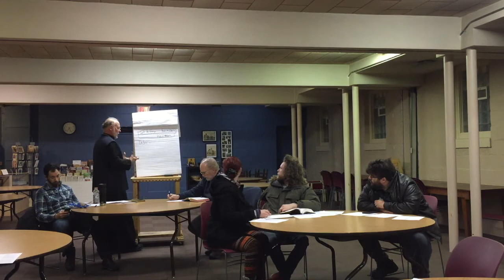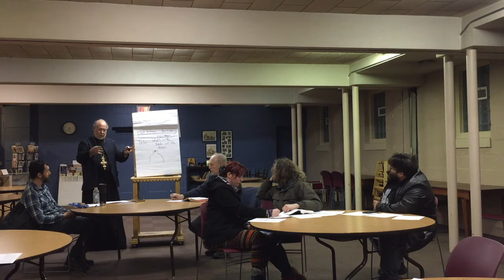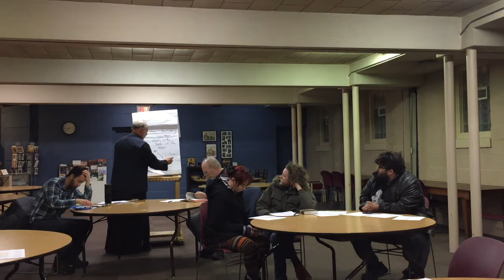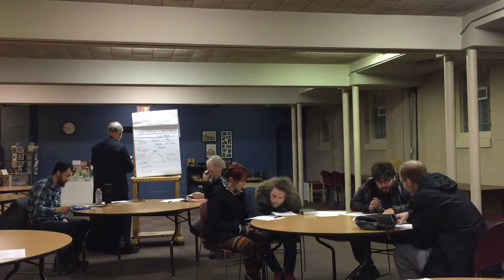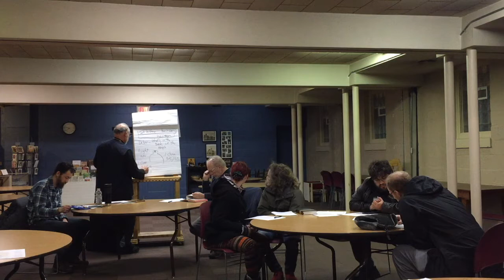Adult Ed 12.22.21 - Mining the Hills of Christ's Genealogy for Imperishable Gold